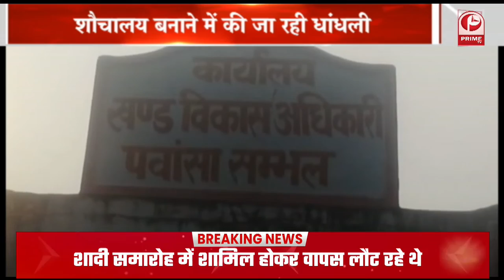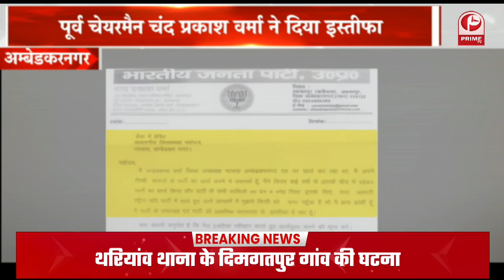Omicron Alert! भारत में कोरोना के नए वेरिएंट "ओमिक्रॉन" से हड़कंप || यूपी में हाई अलर्ट || Prime Tv